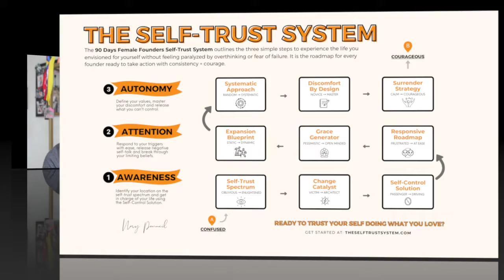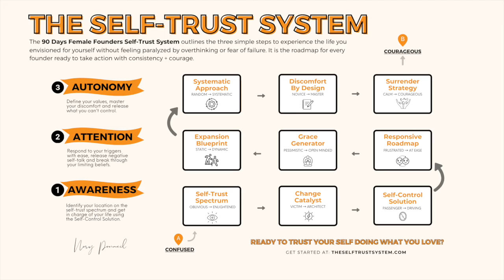3 phases to manifest your highest self with calm and courage this year!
In this video, I will show you the 3 phases you must navigate to manifest your highest self with calm and courage this year!

Just so you know you're not alone,

This is the exact process that my clients and I use, and many of the world's most successful female founders lean on to manifest their highest selves with calm + courage.

Most people constantly doubt their abilities and don't feel like they're making the right decisions in their lives and business.

The result:

They overwork themselves to burn out and feel frustrated because they know if they're making any progress.

But this year doesn't have to be that way.

... and I want to ensure you're equipped with the best tools to manage your time better, be in the present moment, and finish what you start.

Here's what I'll cover:

•Our theme for this month!
•The 3 phases to manifest your highest self with calm and courage in this year,
•The 3 common mistakes to avoid,
•My go-to strategy to remain consistent, even when it doesn't feel good.